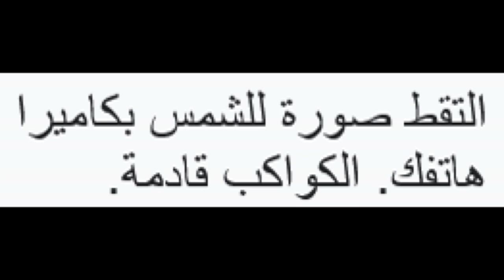التقط صورة للشمس بكاميرا هاتفك. الكواكب قادمة.